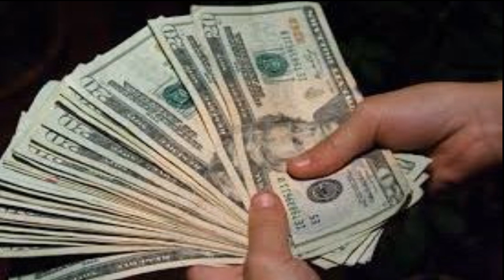স্ত্রীর আইডিয়ায় দম্পতি বনে গেলেন কোটিপতি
প্রত্যেক সফল পুরুষের পেছনে থাকেন একজন মহিলা। কথাটা যে কতখানি সত্যি তার জ্বলন্ত উদাহরণ ভারতের মধ্যপ্রদেশের ইন্দোরের জৈন দম্পতি। স্ত্রী নীতির পরামর্শে আজ তার স্বামী গগন কোটি টাকার মালিক।

অবশ্য শুধু পরামর্শ নয়, স্বামীর সাফল্যের নেপথ্যে রয়েছে নীতির পরিশ্রম এবং প্রতিভাও। আর সাফল্য একা গগনেরই নয়, তার ভাগিদার নীতিও। তাদের ভাগ্যের সূচনা ওমানের মাস্কট শহরে। একসময়ে কর্মসূত্রে সেখানেই থাকতেন গগন আর নীতি। স্ত্রীকে নিয়ে একটি ফ্যাশন ব্র্যান্ডের হয়ে সেখানে চাকরি করতে গিয়েছিলেন গগন। স্বামী অফিসে বেরিয়ে গেলে একা লাগত নীতির। কিভাবে সময় কাটাবেন ভেবে পেতেন না। নীতির আঁকার হাত ছিল চমৎকার। হঠাৎ তার মনে হল, ছবি এঁকে দুপুরবেলাগুলো কাটালে কেমন হয়। কিন্তু ছবি আঁকবেন কিসের ওপর? ক্যানভাসে? নীতি বেছে নিলেন অভিনব ক্যানভাস। স্বামীর শার্টগুলোর ওপরই চালাতে লাগলেন রং-তুলি। কল্পনায় থাকা রঙবেরং এর নকশাগুলো ফুটিয়ে তুলতে লাগলেন গগনের শার্টে।

গগন দেখলেন, তার শার্টে অসাধারণ ডিজাইন করেছেন স্ত্রী। সেই শার্ট পরেই অফিস যাওয়া শুরু করলেন তিনি। গগন হয়ত ভাবতেও পারেননি, তার স্ত্রীর ডিজাইন করা শার্টগুলো তার প্রত্যেক সহকর্মীর দৃষ্টি আকর্ষণ করবে। শুধু তাই নয়, কলিগরা খোঁজ নেওয়া শুরু করলেন, কোত্থেকে এমন চমৎকার শার্ট কিনেছেন গগন। গগন যখন জানালেন, তার স্ত্রী ডিজাইন করেছেন শার্টগুলো, তখন সহকর্মীরা এরকম শার্ট কেনার ইচ্ছা প্রকাশ করলেন।

সেই থেকেই বিজনেস আইডিয়া এলো নীতির মাথায়। তিনি ভাবলেন, কেমন হয় যদি দুই জন মিলে নীতির ডিজাইন করা শার্ট ব্যবসায়িক ভিত্তিতে উৎপাদন এবং বিক্রি শুরু করেন। যেমন ভাবা তেমনি কাজ। ইতিমধ্যে মাস্কট ছেড়ে ইনদৌরে চলে এসেছিলেন দুই জন। সেখানেই 'রংরেজ' নামে স্টার্টআপ শুরু করলেন গগন-নীতি।

সাফল্য পেতে রংরেজ' এর বেশি সময় লাগেনি। আজ রংরেজ এর তৈরি করা শার্টের সুনাম দেশে-বিদেশে ছড়িয়ে পড়েছে। শুধু ইনদৌর নয়, যোধপুরেও খোলা হয়েছে কম্পানির নতুন সেন্টার। শার্টের পাশাপাশি আজ গগন-নীতির স্টার্টআপ হ্যান্ডিক্রাফট, বালিশ, বেডসিট এবং ইন্টেরিয়র ডেকরেটিং আইটেমও তৈরি করেন। ২০০ জনের মতো কর্মী কাজ করেন গগন-নীতির অধীনে। নীতি তাদের কাজকর্ম তত্ত্বাবধান করেন, হাতে ধরে কাজ শেখান। আর শার্ট এবং অন্যান্য দ্রব্যের ডিজাইন যে তিনি নিজে হাতেই করেন, তা তো বলাই বাহুল্য। উৎপাদিত দ্রব্যের বিপণনের যাবতীয় দায়িত্ব সামলান গগন।

১৫ লক্ষ টাকার পুঁজি নিয়ে স্টার্টআপ শুরু করেছিলেন নীতি আর গগন। আজ তাদের কম্পানির মাসিক রোজগার দু’কোটি টাকা ছাড়িয়ে গিয়েছে। নীতির প্রতিভা এবং আইডিয়া বদলে দিয়েছে দুই জনের জীবন।